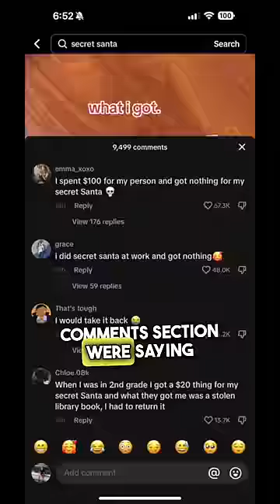Secret Santas Are A Scam 😳